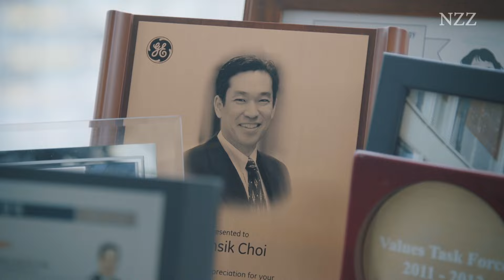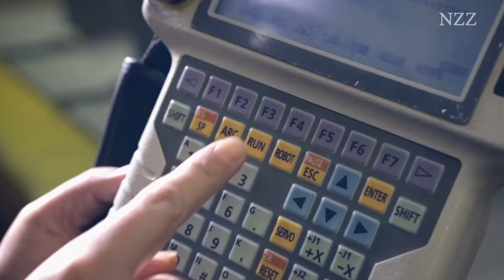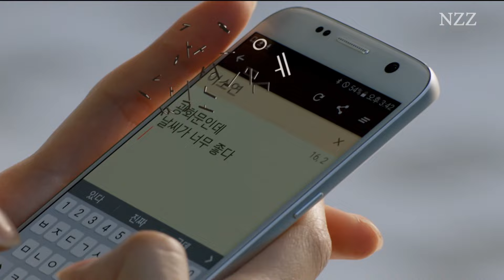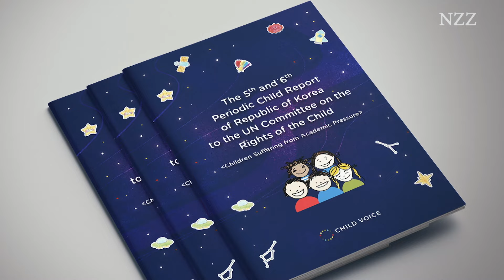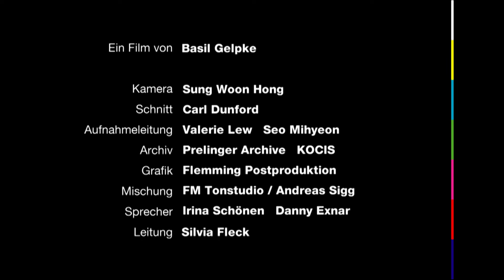Südkorea: im Wahn des Wettbewerbs (2019)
Jeder kennt Samsung und Hyundai, aber kaum ein Europäer kennt die Menschen und das Land hinter diesen Marken: Südkorea, die Republik Korea, ein Land, das mit seinen 50 Millionen Einwohnern nur etwas mehr als doppelt so gross ist, wie die Schweiz. Die Hälfte davon lebt im Grossraum Seoul. Seit dem Ende des Koreakrieges 1953 hat Südkorea eine beispiellose Erfolgsgeschichte aufzuweisen: von einem der ärmsten Länder der Welt zu einer technologisch führenden Industrienation. Die Koreaner hatten alles verloren und haben sich in einer riesigen, kollektiven Kraftanstrengung an die Weltspitze gearbeitet. Diese Erfolgsgeschichte verdankt die Bevölkerung ihrer eisernen Disziplin und dem allgegenwärtigen Wettbewerbsgedanken. Die koreanische Gesellschaft legt grössten Wert auf Leistung, Ausbildung und Zugehörigkeit zu einer Gruppe. Das Individuum hat keinen allzu grossen Stellenwert - ausser es handelt sich um eine Führungspersönlichkeit. So ist das Leben der Koreaner von klein auf von einem gnadenlosen Wettbewerb geprägt. Ein NZZ Format über Drill, Ehrgeiz und den hohen Preis des Erfolgs.